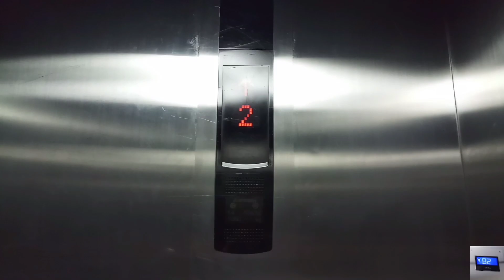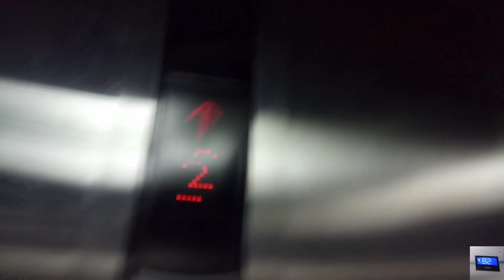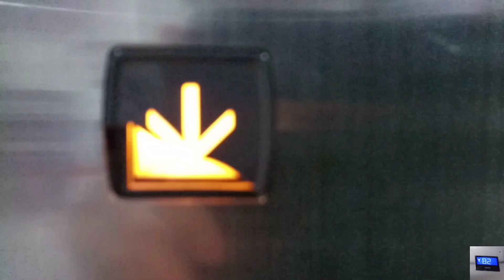(600th Video) Mitsubishi Frassenger Elevator/ Lift at Mahaka Square, Jakarta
Taken date: 5 November 2022
Happy Birthday IDL3K